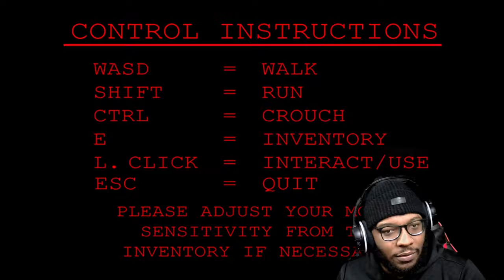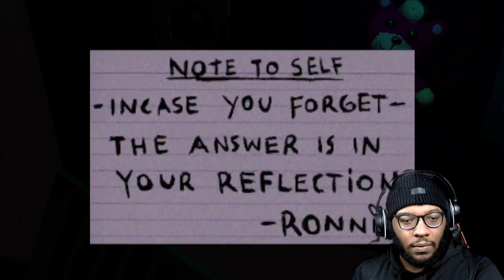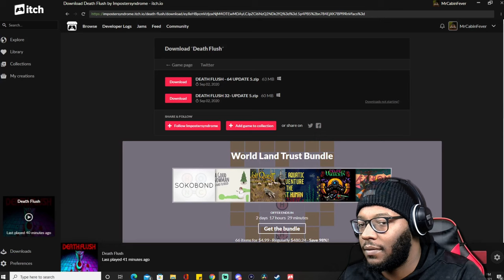DEATH FLUSH IS THE TOILET VERSION OF FREDDY KRUEGER (DEATH FLUSH GAME)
Death Flush is a thoroughly ridiculous PS1 styled horror game that’s a little like A Nightmare on Elm Street, but if Freddy was more into toilets than finger knives!

Created by Imposter Syndrome (creator of the excellent M.STAIN) for the Haunted PS1 Summer of Screams, Death Flush tells the story of a couple and who are terrorized by a freaky Freddy-esque psycho called The Toilet Seat Killer. He gets his name (perhaps unsurprisingly) by killing people in toilets using a toilet seat with blades attached. Ronnie saw his grandfather get murdered by the Toilet Seat Killer when he was a kid. He managed to escape, but today it looks like he’s back to finish off the job.

Taking around 20 minutes to play through, Death Flush delivers a thoroughly weird fusion of puzzles, gore, surreal oddity and toilet puns… lots and lots of toilet puns. It draws inspiration from Silent Hill and A Nightmare on Elm Street, with the Toilet Seat Killer clearly modeled on Freddy and some great little homages to Freddy’s Movies (such as the Johnny Depp blood volcano reenacted in a toilet).

It’s a hilarious and delightfully silly little horror game that’s packed full of funny gags, freaky sights and bizarre twists. A wonderfully weird Nightmare on Toilet Seat. Highly recommended.

Featuring wooden voice acting, cryptic puzzles, and bathroom puns to last for days, Death Flush is spine tingling retro syle terror.